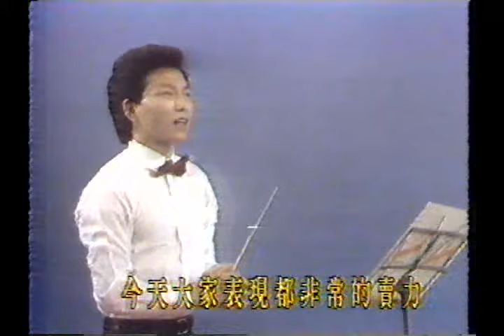號外口琴隊(中華口琴會演出) - -李立群、李國修偷吃西瓜，金士傑，顧寶明，丁乃箏，明光。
口琴好有趣喔!!

演出:中華口琴會

號外口琴隊 -李立群、李國修偷吃西瓜，金士傑，顧寶明，丁乃箏，明光